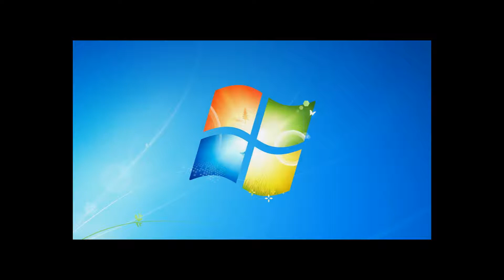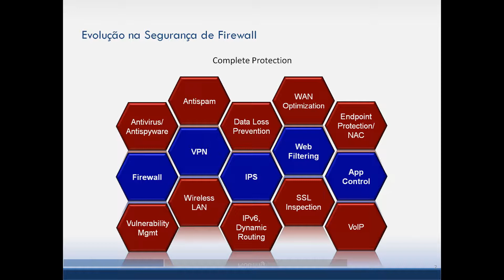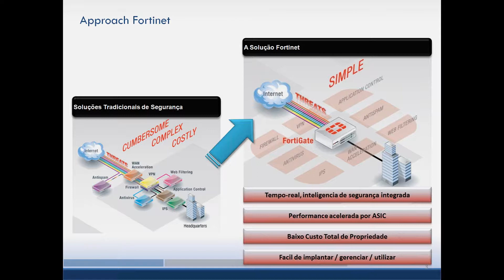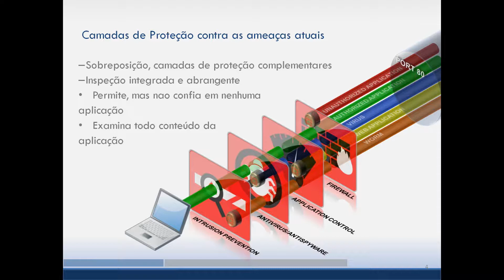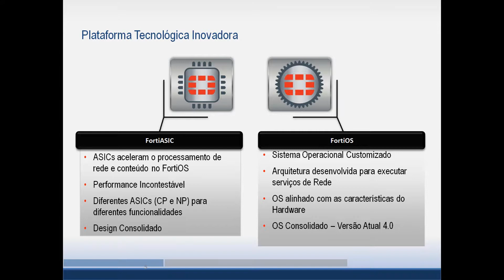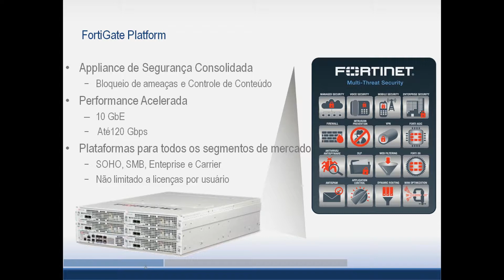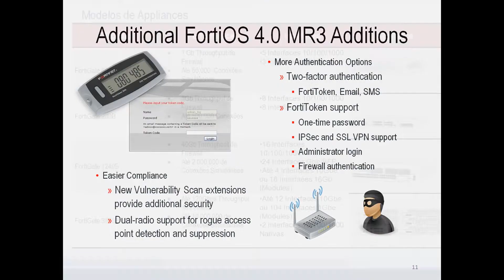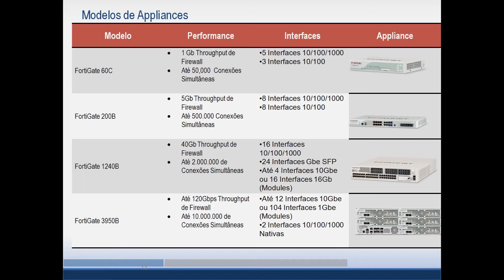Gestão integrada de segurança, muito além do Firewall 1/4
Apresentação das soluções Fortinet.